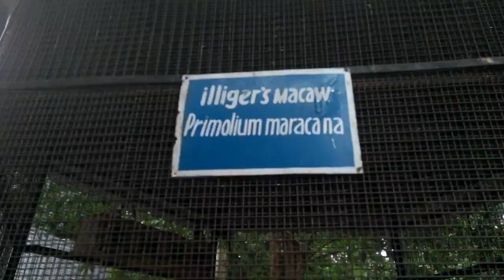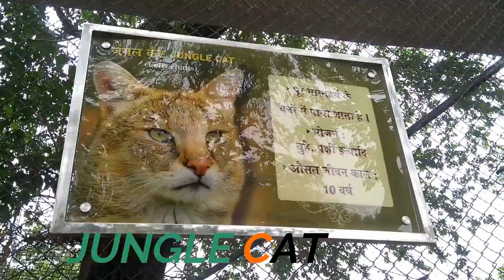Patna zoo vlog (biological Park)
Sanjay Gandhi Jaivik Udyan (संजय गांधी जैविक उद्यान, also known as Sanjay Gandhi Botanical and Zoological Garden or Patna Zoo) is located off Bailey Road in Patna, Bihar, India.[5][6][7] The park was opened to the public as a zoo in 1973. The park is Patna's most frequented picnic spot, with more than 36,000 visitors on New Year's Day alone in 2011.[8]

The park was first established as a botanical garden in 1969. The then Governor of Bihar, Sri Nityanand Kanungo, provided almost 34 acres (14 ha) of land from the GovernorHouse campus for the garden. In 1972, Public Works added 58.2 acres (23.6 ha) to this, and the Revenue Department transferred 60.75 acres (24.58 ha) to the Forest Department to help expand the park.[2]

Since 1973, this park has been a biological park, combining a botanical garden with a zoo. The land acquired from the Public Works Department and the Revenue Department was declared protected forest by the state government on 8 March 1983.[2]